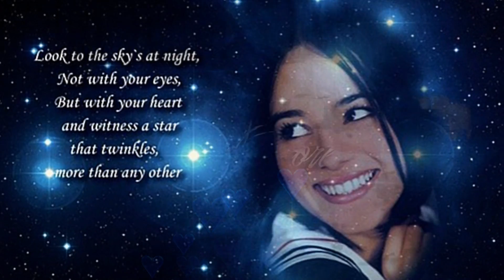For The Love In Alizées Eyes